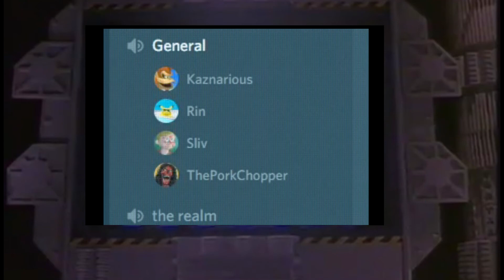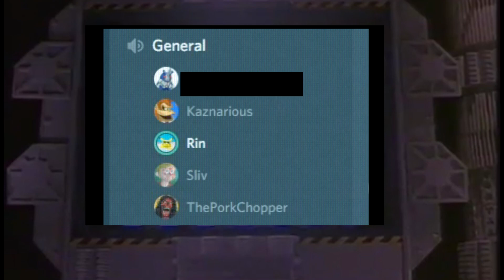Thunderstorm Podcast - Video Game Movie: The Game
In this episode of Thunderstorm the Thunderclub team discusses their favorite and least favorite Video Games based on Movies.